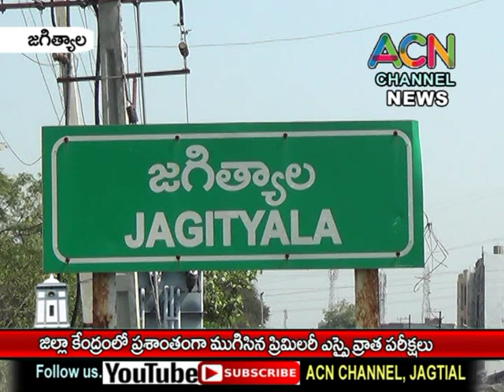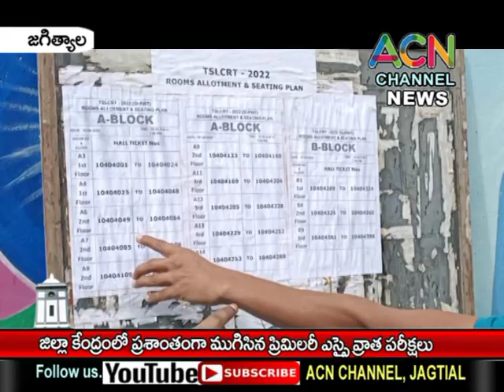జగిత్యాల జిల్లా కేంద్రంలో ప్రశాంతంగా ముగిసిన ప్రిలిమరీ ఎస్సై రాత పరీక్షలు